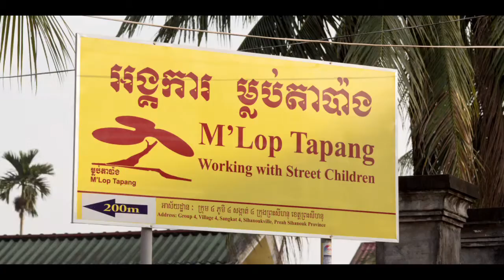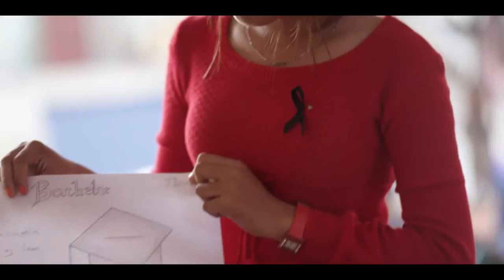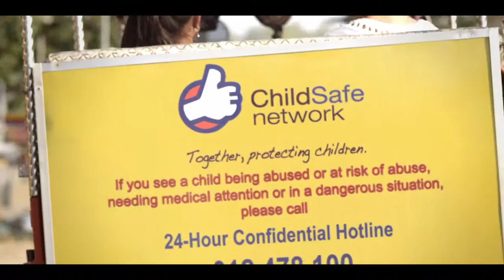Life's Journey - The Sovereign Art Foundation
Howard Bilton, Chairman of the Sovereign Group and Debbie Han, 2009 Sovereign Asian Art Prize Winner visit M'Lop Tapang to see the impact their arts programmes are having on the street children of Sihanoukville, Cambodia. This short film was generously produced by Leeson Media and soundtrack by Christina Perri courtesy of Atlantic Recording Company. For more information about The Sovereign Art Foundation